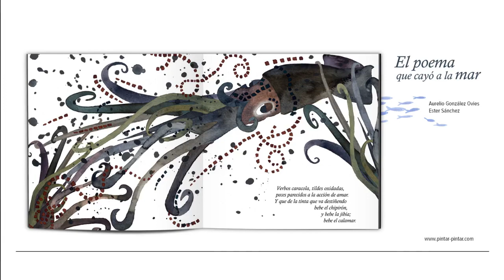"El poema que cayó a la mar": gyotaku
¿Qué piensas que puede suceder si un poema cae al mar?

...Desde entonces dicen que los buzos ven peces metáfora, adverbios coral, delfines esdrújulas, pulpos monosílabos y algas muy poéticas con rimes de sal.

Tras la lectura del álbum infantil ilustrado “El poema que cayó a la mar” de Aurelio González Ovies y Ester Sánchez, realizaremos un taller de estampación de peces o gyotaku, una divertida técnica de impresión japonesa. Para la realización de este taller emplearemos diferentes moldes realistas a tamaño natural de diferentes variedades.